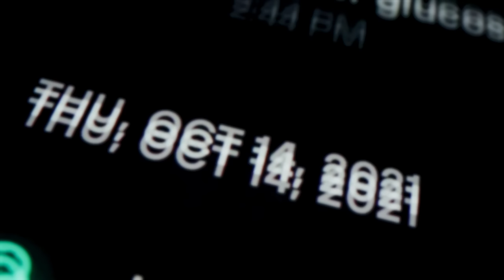Glucose Goddess 10 HACKS to Improve Your BLOOD SUGAR Levels | Jessie Inchauspé & Dr. Casey Means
Stable glucose levels are a foundation of feeling and looking your best at any age. When glucose levels are more erratic—with spikes and crashes—cravings, weight gain, low energy, health issues, and more can ensue. Jessie Inchauspé and Dr. Casey Means, thought leaders on the topic of blood sugar, discuss simple hacks for keeping glucose levels more stable without resorting to restrictive diets, and they share why stable levels inform health.

📍What Jessie Inchauspé & Casey Means, MD, discuss:
00:00 — Intro
05:52 — Are type 2 diabetes and obesity genetic, dictated by lifestyle factors, or both?
10:21 — Hacks for keeping blood sugar more stable
18:42 — People want to be healthy, but the food industry complicates matters
22:46 — Nutritional choices can impact mental health
28:42 — The premise behind Inchauspé’s ‘Glucose Goddess Method’
31:21 — Tracking biomarkers provides insight to your metabolic health
33:29 — A siloed approach to healthcare misses the big picture
36:21 — Can supplements really help with metabolic health?
48:38 — We need systemic change in the food industry
56:41 — The science behind food cravings